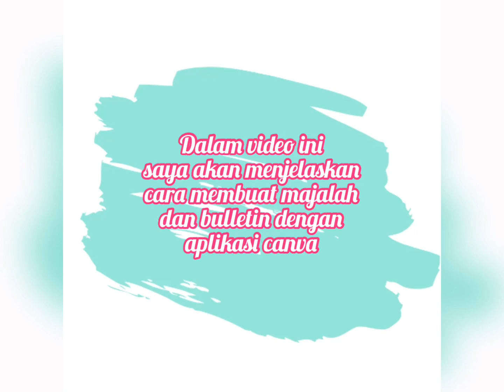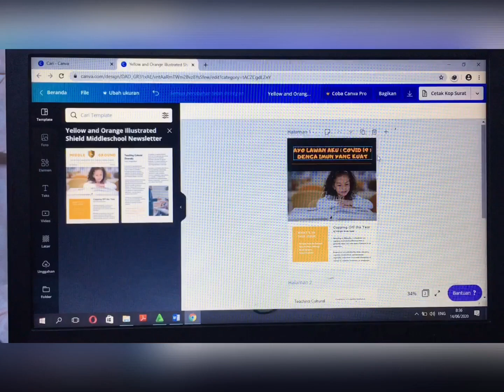Cara Membuat Majalah dan Bulletin dengan Canva